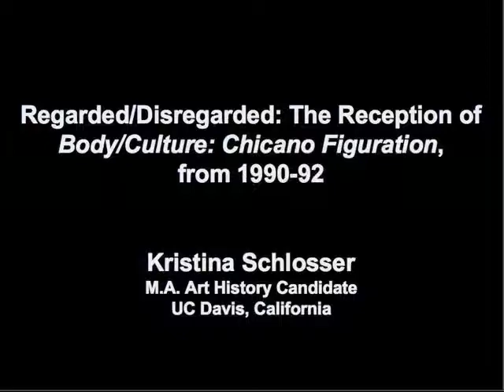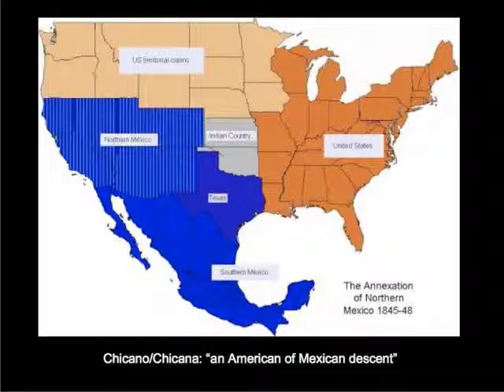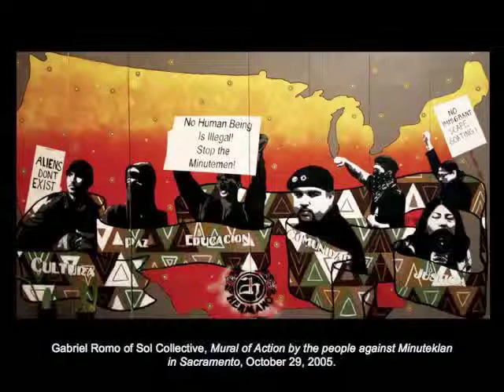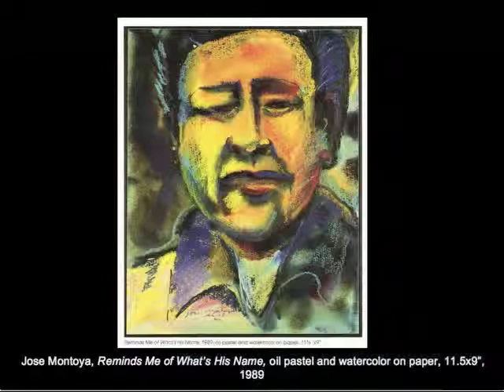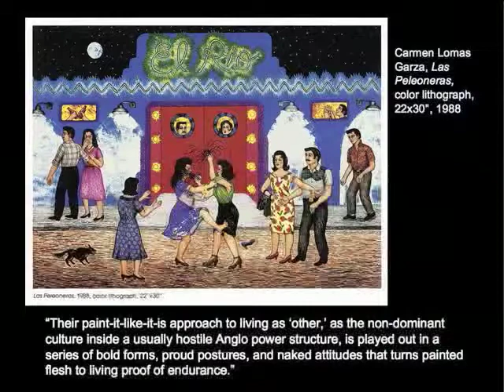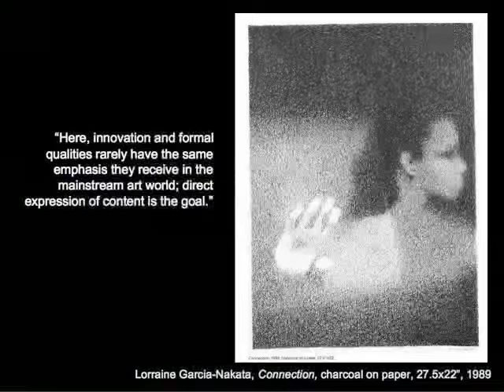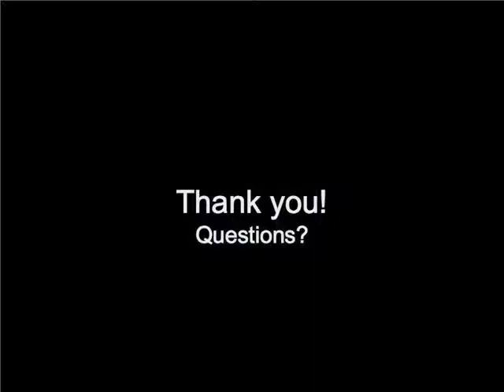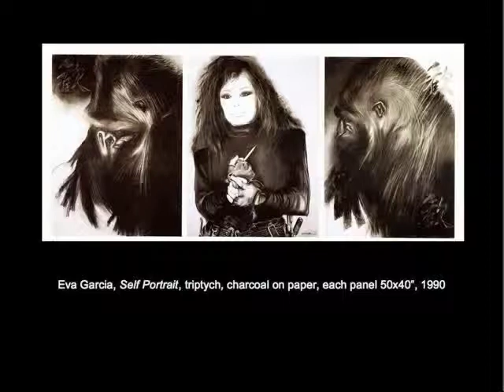Regarded/Disregarded: The Reception of Body Culture: Chicano Figuration, from 1990-1992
UC Davis art history graduate student Kristina Schlosser explores the reception of Chicano art and its reception within the larger hegemonic art world.